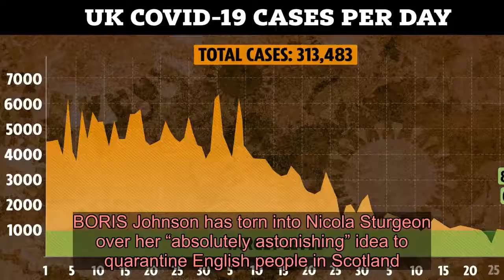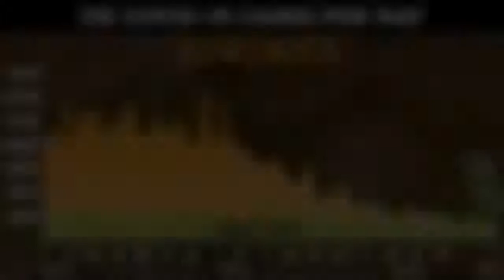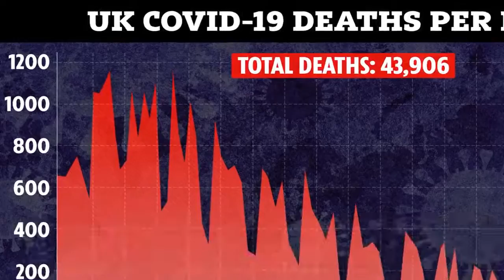Boris blasts Sturgeon over plans to quarantine English people in Scotland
BORIS Johnson has torn into Nicola Sturgeon over her “absolutely astonishing” idea to quarantine English people in Scotland.  The Prime Minister today bashed the First Minister after she refused to rule out the move.  ⚠️ Read our coronavirus live blog for the latest news & updates   Asked about it by Conservative MP Andrew Bowie at PMQs, Boris labelled her comments “absolutely astonishing”.He said: “There is no such thing as a border between England and Scotland.  “There have been no such discussions with the Scottish administration about that but I would point out what he knows very well - there is no such thing as a border between England and Scotland.”  According to The Times, Scottish Government sources say there are fears that progress in suppressing the deadly bug could be undone when the tourism season begins next month.  The current rules see anyone coming into Scotland from overseas being put into quarantine for 14 days or face a £480 fine.  Now sources have warned that if cases continue to rise ministers are considering an option to apply the same rules to visitors from England.  Boris's comments today sparked a furious response from Ms Sturgeon, who accused him of making “absurd and ridiculous political comments”.  She said: “What there definitely is, is a geographical boundary to my powers as First Minister.  “If the Prime Minister is questioning that now, I'm not sure what he would say if I pitched up in Newcastle and started to try to implement Scottish Government policies in Newcastle.  “And see what I've just said there? It's absurd too, which is why we shouldn't be having these discussions.  “We should all be focusing with an absolute laser-like focus on what we need to do within our own responsibilities and working together when necessary to stop a virus.”  Ms Sturgeon also defended the possibility of bringing in the proposals.  She added: “Given the nature of what we're dealing with right now - just to remind the Prime Minister: an infectious virus - I would not be doing my job properly if I ruled things out that, as we see from countries around the world, are being used selectively in appropriate circumstances to try to contain a virus.”